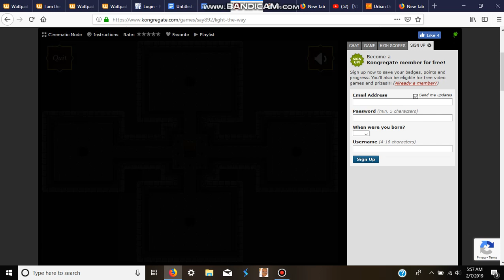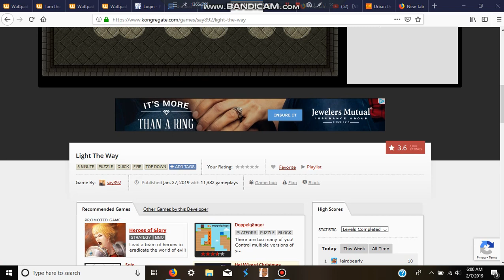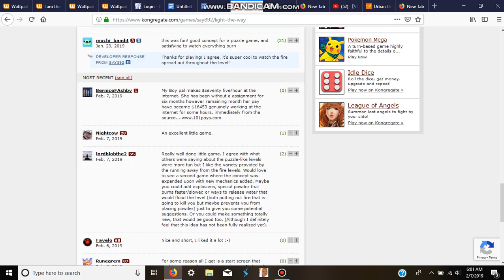Burn Baby Burn! | Light the Way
Kongregate